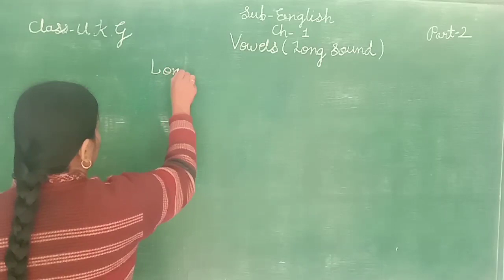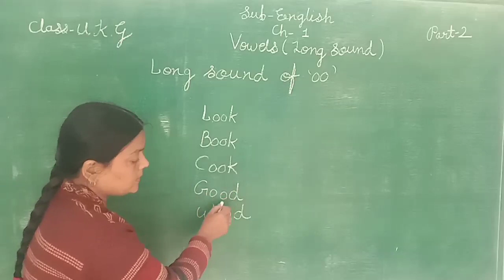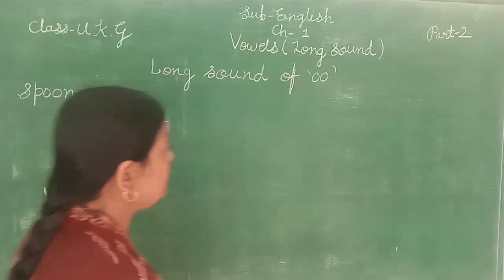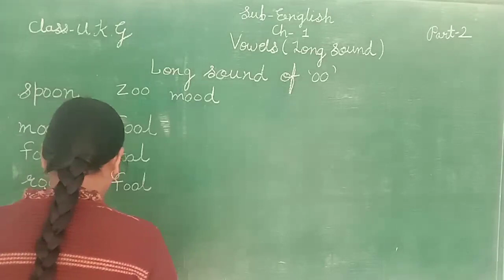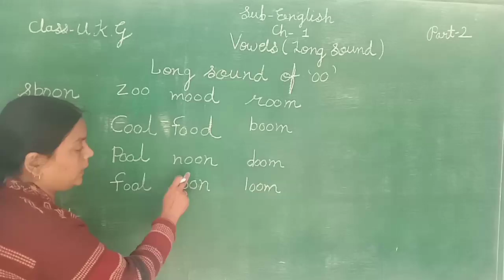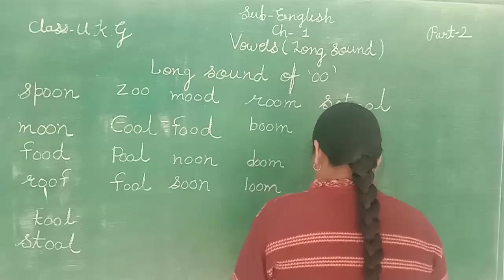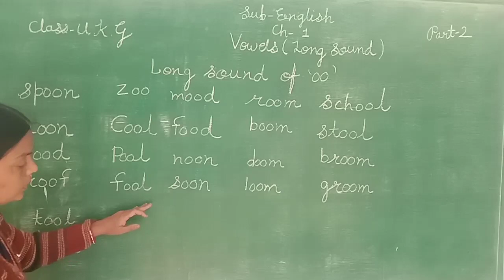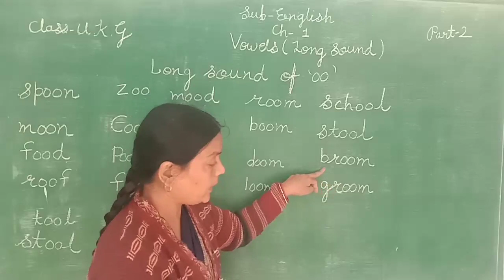ENGLISH CH 1 VOWELS LONG SOUND PART 2 UKG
IN THIS VIDEO WE LEARN ABOUT ENGLISH CH 1 VOWELS LONG SOUND PART 2 UKG ENGLISH MEDIUM STUDENTS.